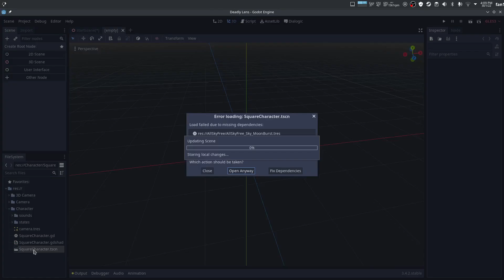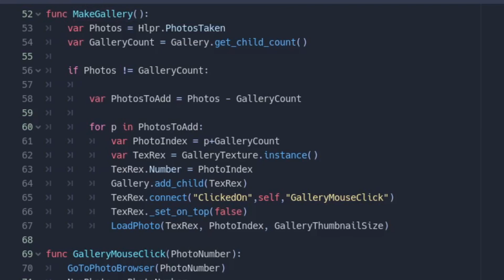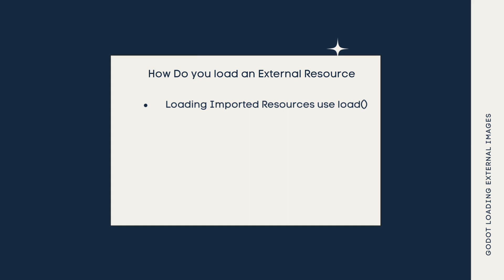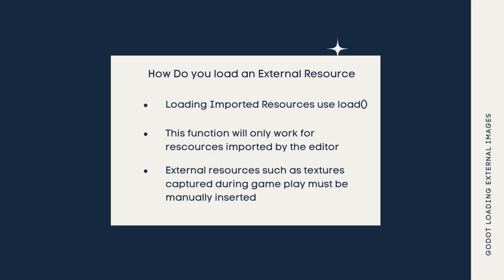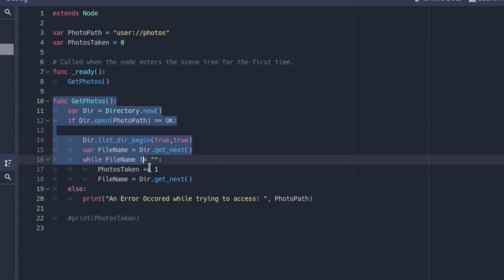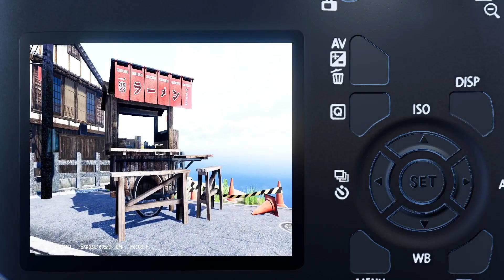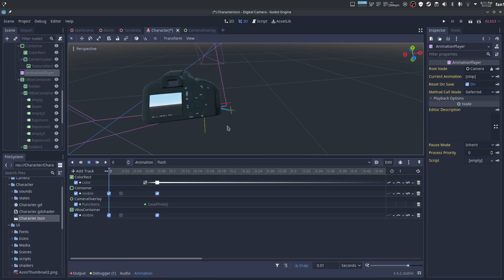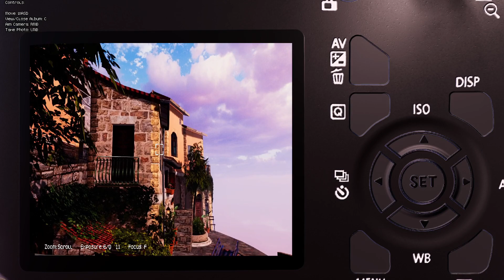Making a Photo Album in the Godot Game Engine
Loading non-imported, external resources in the Godot Game Engine requires you to replicate the import process at run-time first (which is already done in the editor), and then store a reference to the loaded resource somewhere for it to be accessed later, so it's not possible to use load() for those resources, because they were not actually imported, but created at run-time instead. Which is pretty confusing. You can’t use load() you instead need to used load_png_from_buffer() which asked for a buffer, which a pool byte array of the size of the file in bytes.

Itch.io: chafmere.itch.io

timestamps:

00:00 Intro
00:53 Why Do this?
01:38 Deadly Lens Clean Up
2:15 Recap
3:30 How to save an image with a view port
4:34 How To Load External Resources
6:31 How I track resources to read in
6:59 Building the Gallery
8:10 Viewport Challenges
9:50 Level Design
10:45 Closing Thoughts